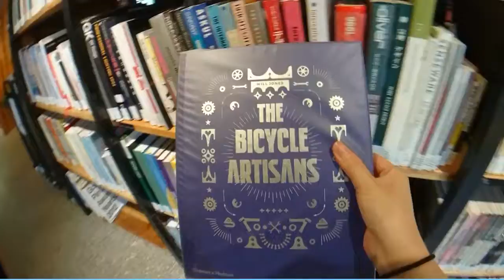客製化書籤尺三合一放大鏡 附緞帶-1864RL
俞泰光學這款客製化書籤尺三合一放大鏡 附緞，可印製您要的尺規刻度。客製化書籤尺三合一放大鏡 附緞帶夾在書頁中作為書籤使用外，還有刻度可以作為直尺使用，更棒的是遇到小字時還能作為放大鏡使用！三合一多功能放大鏡！俞泰專業製造，客製化書籤尺放大鏡。